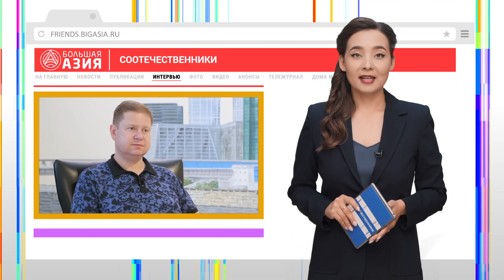Интервью с Алексеем Любцовым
Интервью с директором Ресурсного молодежного центра Алексеем Любцовым.